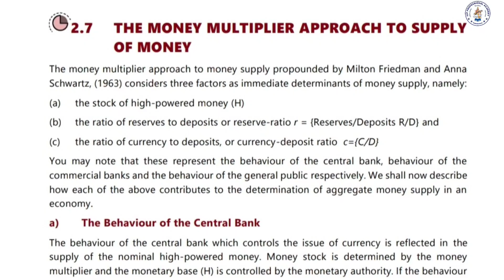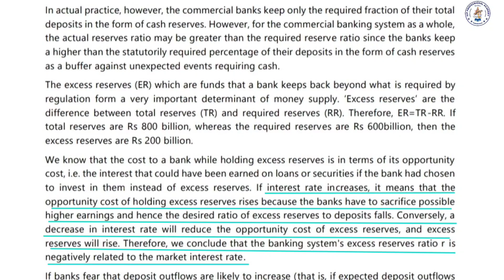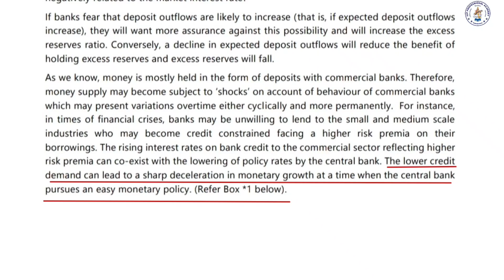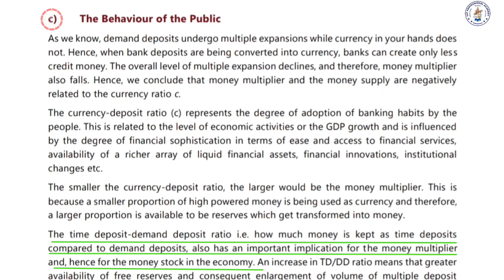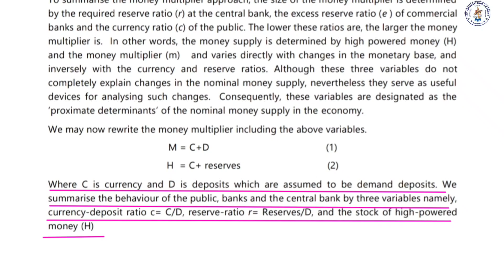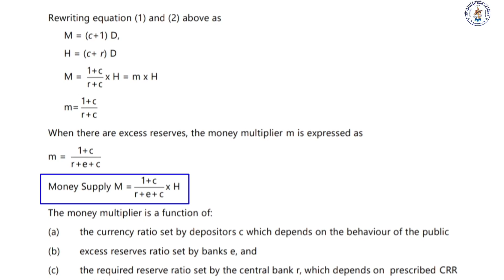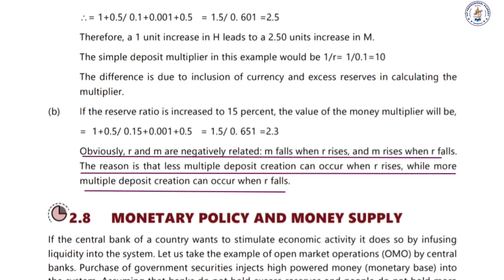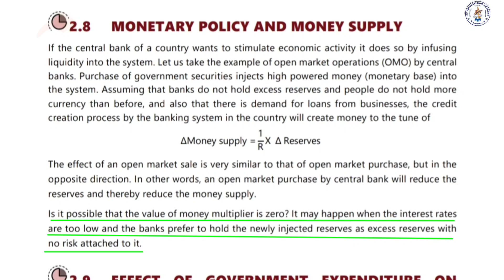CA FOUNDATION ECONOMICS NEW SYLLABUS 2024 / CH- 8 MARKET MONEY [ PART - 8 ] UNIT- 2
*Portion completed*

*◆CA FOUNDATION*

●Economics,
●Maths / Statistics,
●Logical Reasoning,
● Accounts,
●Law .

*◆CMA FOUNDATION*

● Economics,
●Law,
●Accounts,
●Maths / Statistics .

*◆ FINANCIAL MANAGEMENT*

*◆ TAXATION*

📌 COURSES AVAILABLE 📌

"◆ CA ◆ CMA ◆ CS ◆ BCOM ◆ MCOM ◆MONITESSERI TEACHER TRAINING
◆ DIPLOMA IN DIRECT AND INDIRECT TAXES"

📍📍LOCATION 📍📍

*973, TELC CHURCH COMPLEX, clock tower opposite raja st coimbatore*